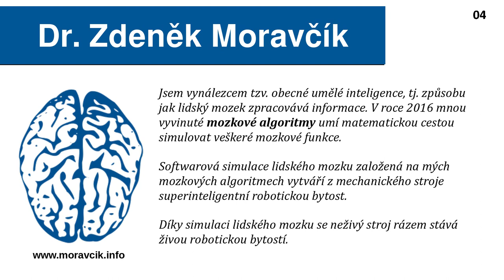Karel Gott a jeho hlas | umělá inteligence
Je opravdu možné nahradit hlas Karla Gotta hlasem umělým?
Bude tento hlas stejný jako původní hlas Karla Gotta?
Odpovědi ve videu.

Autor videa je vynálezcem tzv. obecné umělé inteligence, tj. jak lidský mozek zpracovává informace. Simulace lidského mozku vyvinutá již v roce 2016 je již skutečností. S touto technologií je možné zkonstruovat stroje chovající se jako člověk.

Klíčová slova:
Karel Gott
UI
OUI
univerzální umělá inteligence
všeobecná umělá inteligence
úzká umělá inteligence
slabá umělá inteligence
superinteligence
vědomí
rozum
robotika
informatika
robotická
humanoid
humanoidní robot
stroj s mozkem
stroje s mozkem
mozg
umelá inteligencia
činnost mozku
mozkové funkce
mozkové algoritmy
simulace mozku
simulace lidského mozku
neurovědy
funkce mozku
mozkové funkce
výzkum mozku
neurofyziologie
fyziologie
patofyziologie
lékařská biofyzika
medicínská fyzika
chemie
biochemie
biomedicínská
medicína
biomedicína
lékařství
věda
objevy
vynálezy
technologie
hudba
písničky
písně Karla Gotta
zpěv
zpěvák
zemřel smrt
pohřeb
muzikologie
hity
český
zlatý slavík z Prahy
goldene Stimme aus Prag